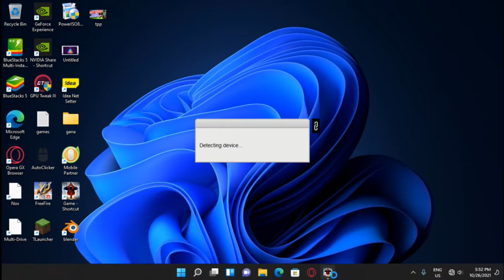I found uncle Ben killer in word of heros #1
TAGS-
DIVYANSH GAMING
spiderman